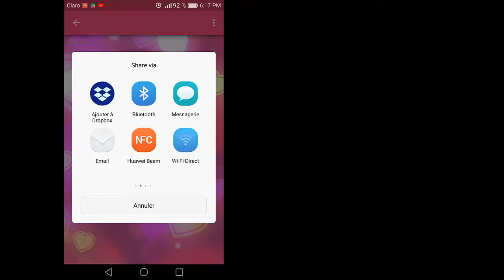Poème d'amour utilisation de l'application